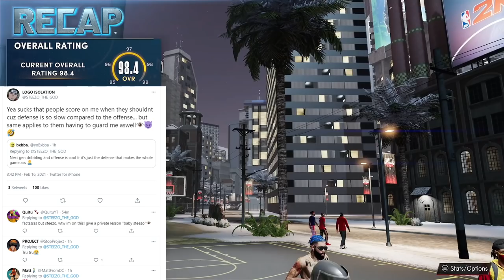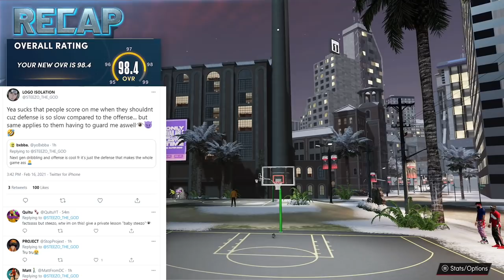STEEZO THE GOD SPEAKS OUT ABOUT 2K21 NEXT GEN - THESE WHITES MUST BE STOPPED - PUMA MANIA AFTERMATH